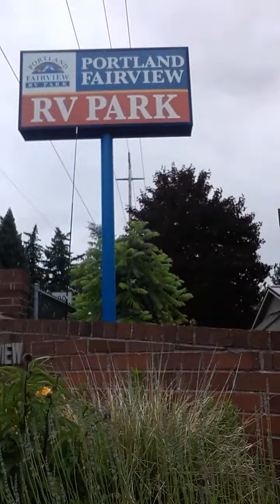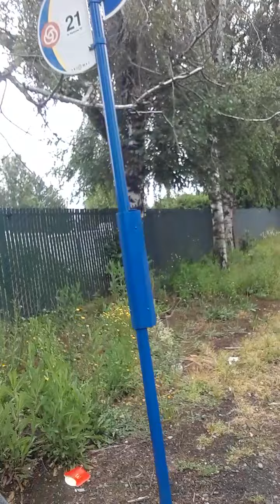June 11, 2021